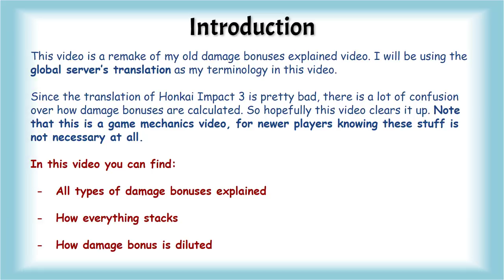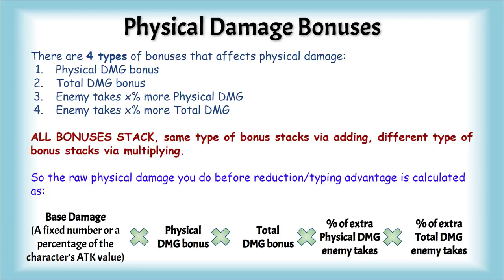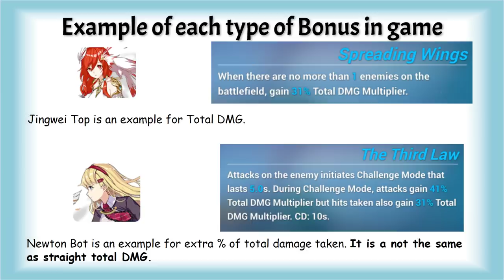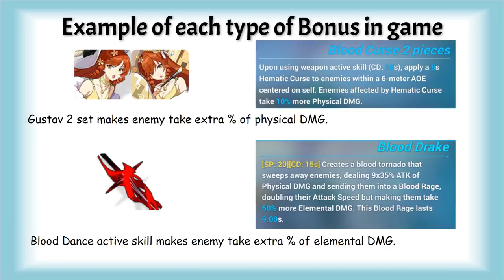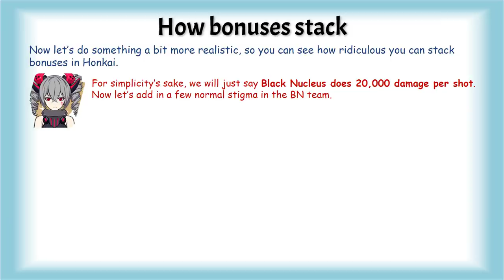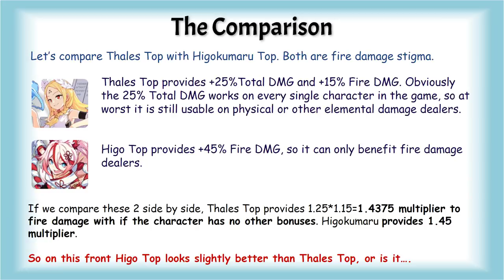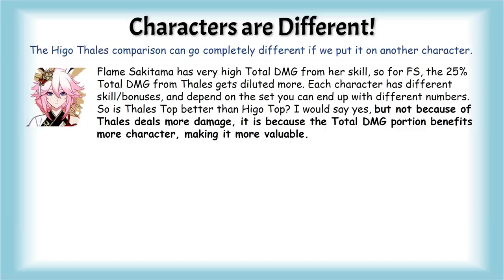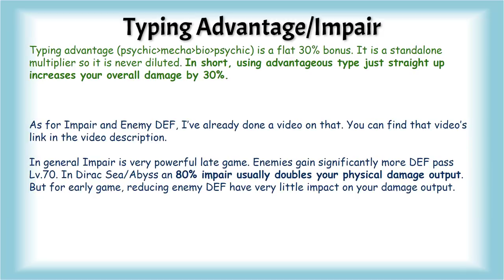Damage bonuses in Honkai Explained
An updated version of one of my oldest video

• Track Info:

Title: Invisible by Declan DP

Title: Arrival
Artist: MBB

Title: Life Goes On
Artist: Del.